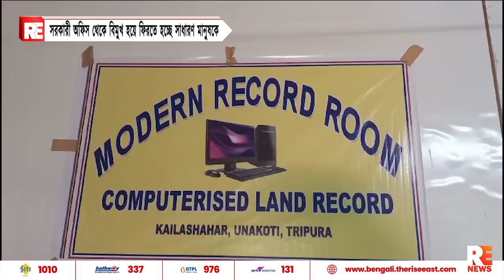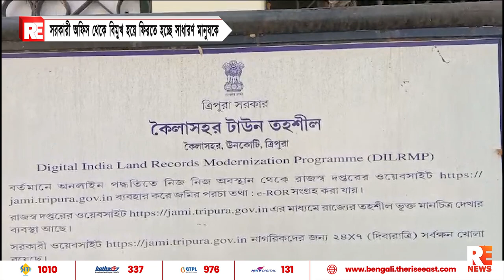সরকারী অফিস থেকে বিমুখ হয়ে ফিরতে হচ্ছে সাধারণ মানুষকে